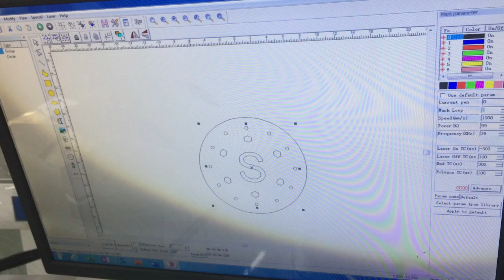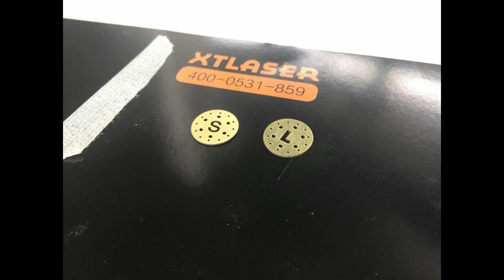0.5mm brass jewelry cutting testing 50w